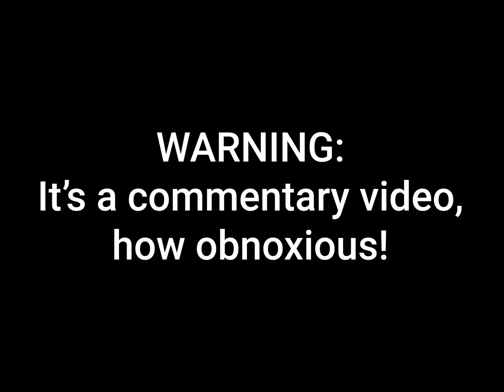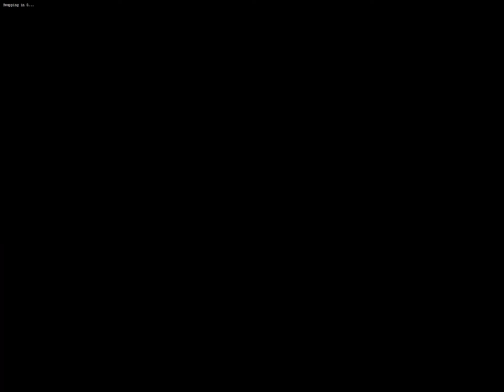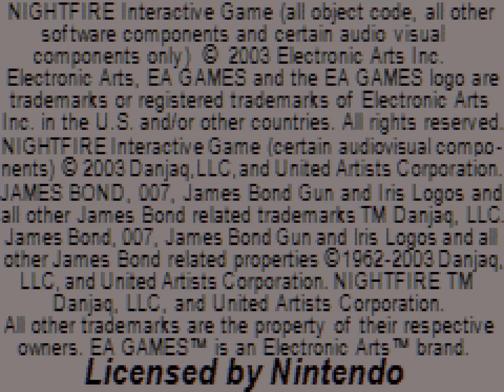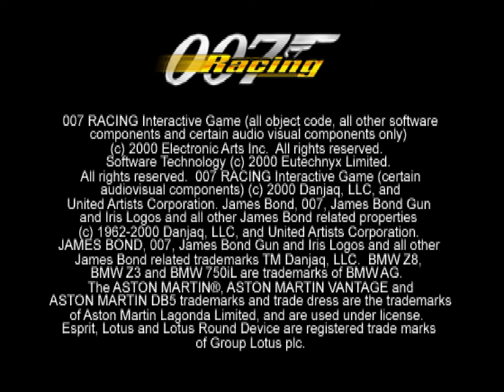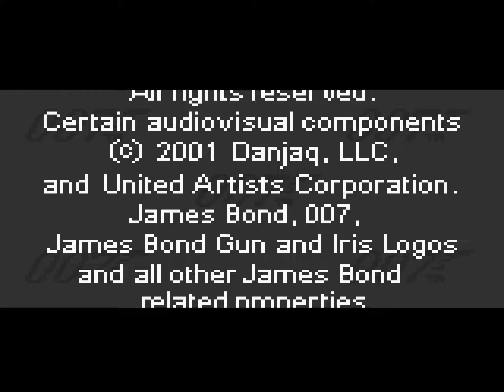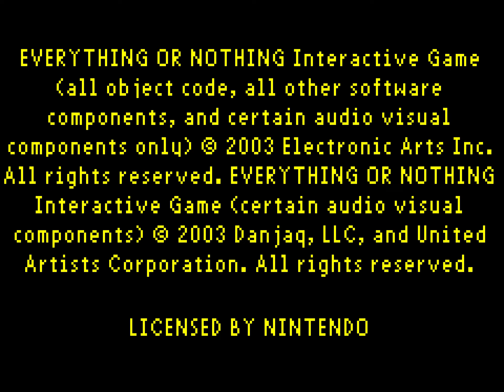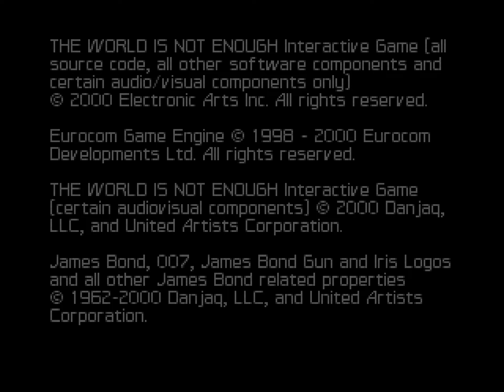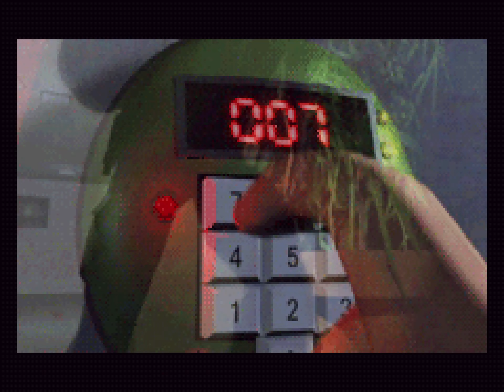The James Bond Game Shuffle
Is it a good idea to play 12 games at once? Probably not.
Co-Commentator: @user-px6uo1tt8v